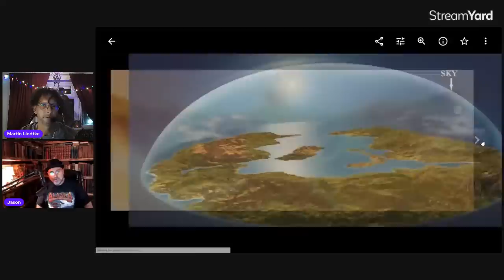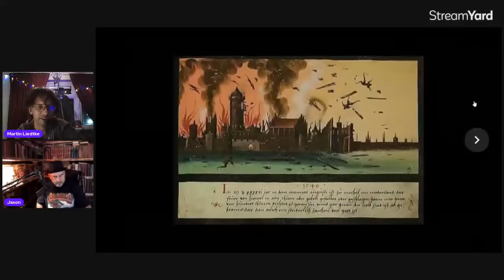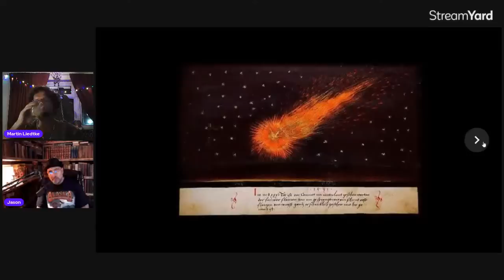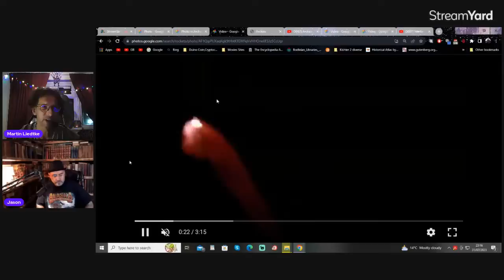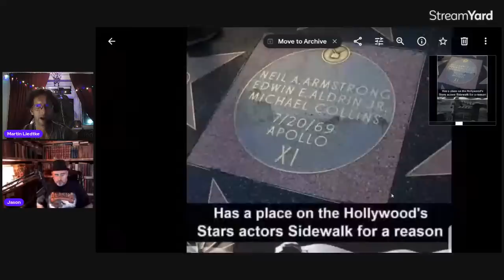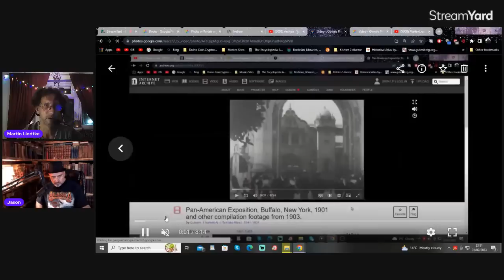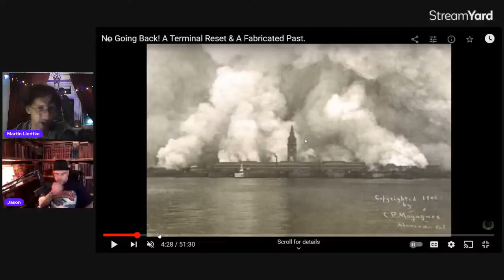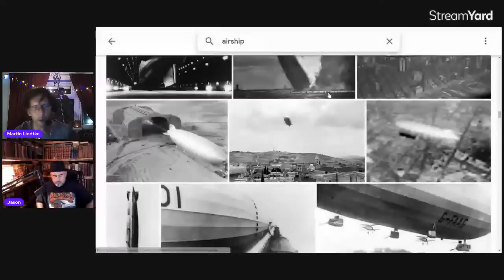Martin & Archaix! The Vapour Canopy & The Sky Breaking Like Glass! LIVE!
The Biggest Decoders in History Live!
Martin Liedtke in deep discussion with Jason Breshears from the mindblowing Archaix Channels.
Topics today include-
The Vapour Canopy ( Return)
The Sky Breaking like Glass Followed by a flood. Then The Sun was 'born'.
All the calendrers started then.

Expect to have your mind melted!  Enjoy!

Information & Updates on Thumb Drive Orders!
 £80 for 7147 old books on pdf on a thumb drive with Archaix & FEBs best!
47K Image Drives - more available soon.

To kindly Support FEB Productions!

To buy my mindblowing books!